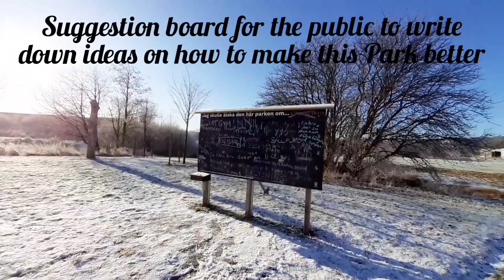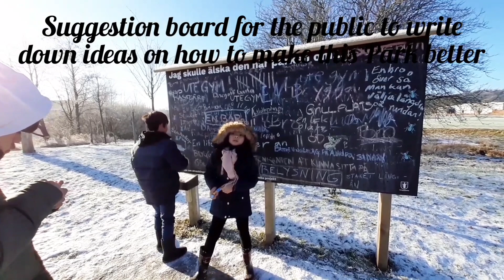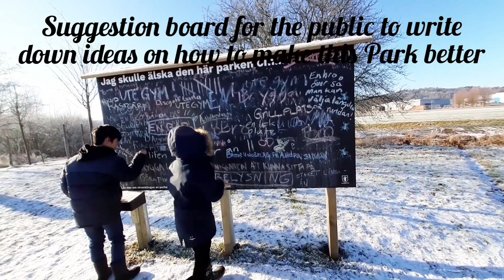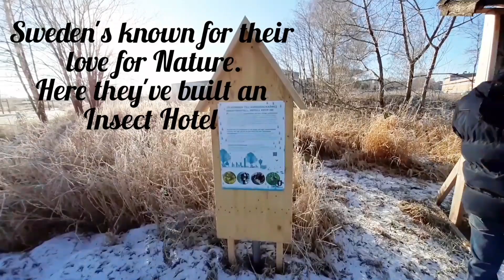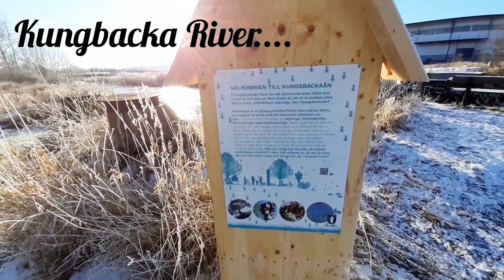Promenade along the River Park...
We took an hour long walk along the river park. Such a fine weather day! Bright & so refreshing!

“It’s your road, and yours alone. Others may walk it with you, but no one can walk it for you.” – Rumi